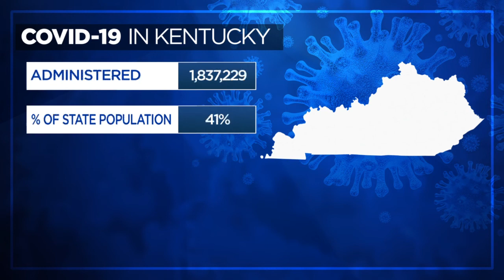Top of 6 - May 5 - 2021